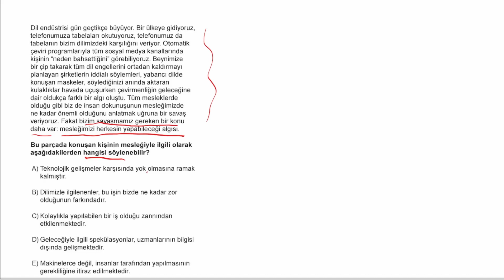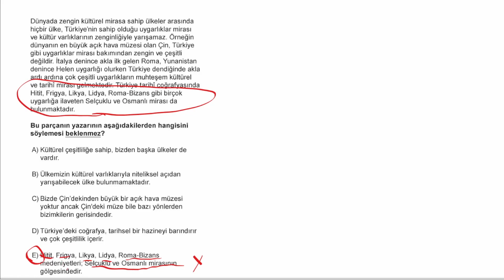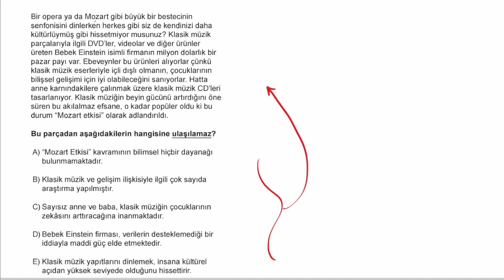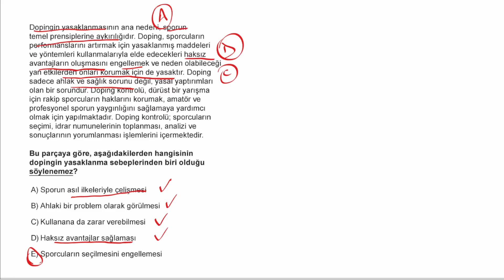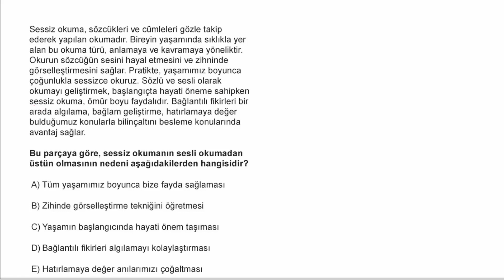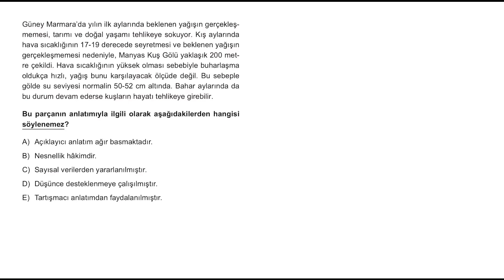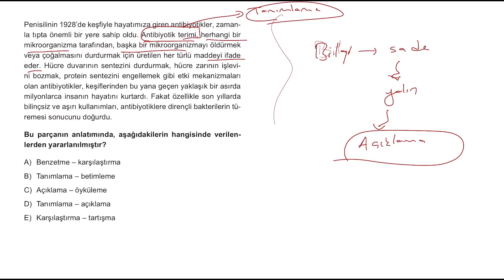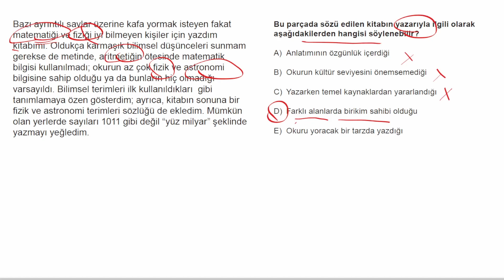100 SORUDA PARAGRAF BİLGİSİ TAM TEKRAR - 2 ( PARAGRAF KAMPI - TYT - KPSS - DGS )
Merhabalar,
Yepyeni bir seri ile karşınızdayım.
Bu seride bütün sınav türlerinde işinize yarayacak paragraf soru çözümlerine yer verdim.
TYT / KPSS / DGS / LGS dahil olmak üzere tüm sınav türlerine hazırlanırken faydalanabileceğiniz bir seri oldu...
Toplam 100 soru çözeceğim... Seriyi takibe alın lütfen...